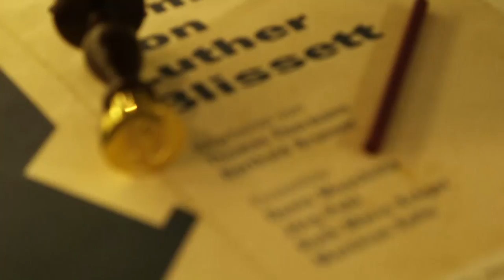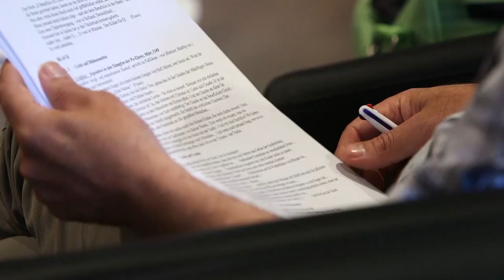Q – Szenische Lesung nach dem Roman von Luther Blissett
Aus der Premiere der szenischen Lesung von Thomas Ebermann und Berthold Brunner nach dem Roman von Luther Blissett.
Ensemble: Denis Moschitto, Jörg Pohl, Ruth-Marie Kröger, Matthias Kelle
Festsaal Kreuzberg, Berlin, 22. Mai 2017